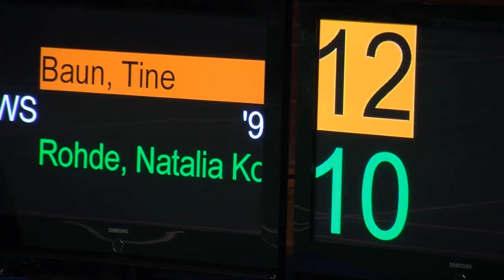En DM-æra sluttede for Tine Baun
Tine Baun har spillet sin sidste kamp på dansk grund, og det blev en sand sejrsmarch, hun tog, da hun hentede sin tiende DM-titel.